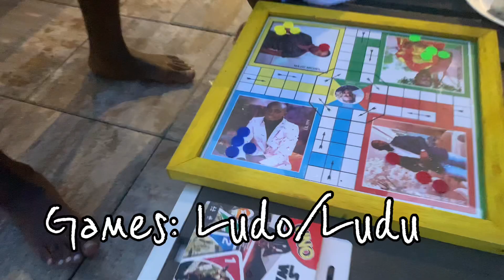A Summer Day In Florida | Barbecue, Pool, Games With My Friends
Hey all, on this sunny day in Tampa, my friends and I organized a little barbecue poolside hangout to enjoy ourselves and destress.  Hope you enjoy it!

FAQs
-Camera: iPhone XR
-Editing software: Inshot app/iMovie/VLLO